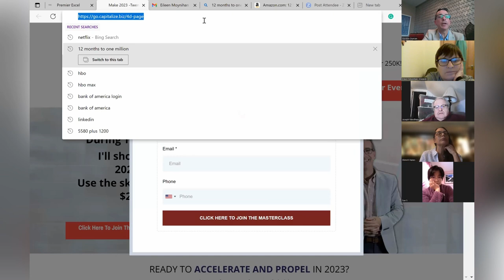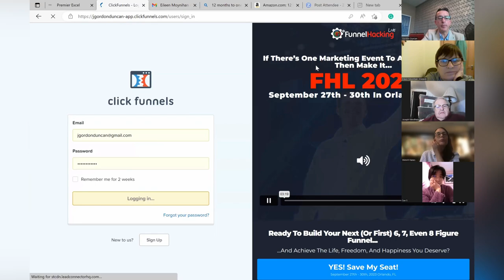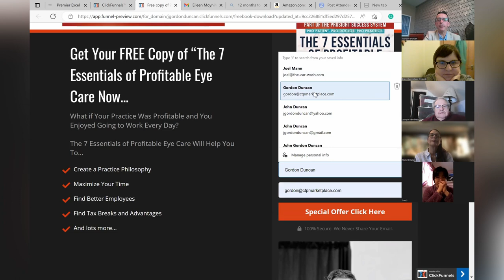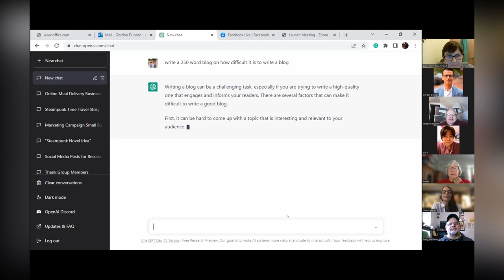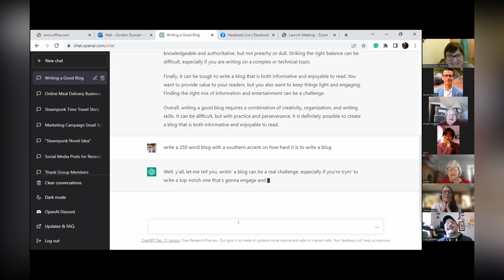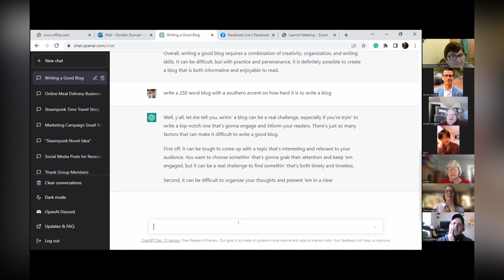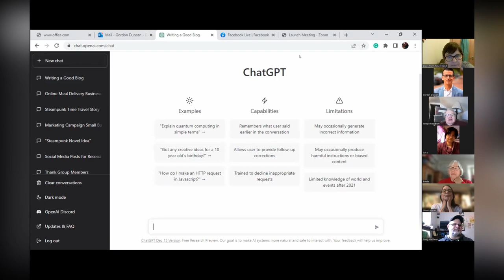This is Gonna Hurt Episode 440- How to Sell 1,000 Books in 12 Months!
￼In this episode, Gordon shares a ￼seminar from his authors mastermind where they discussed how to sell 1000 books in 12 months.

I hope you enjoy it, and if you have any questions, don’t hesitate to reach out.

Thanks again!